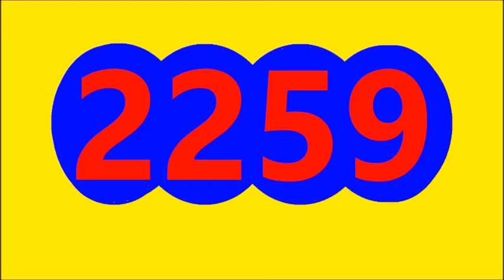LA CULONA NOCHE RESULTADO VIERNES 20 DE MAYO DEL 2022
RESULTADO CULONA NOCHE VIERNES 20 DE MAYO DEL 2022
RESULTADO SORTEO CULONA NOCHE HOY VIERNES 20 DE MAYO DEL 2022
RESULTADOS SORTEOS DE LOTERIAS Y CHANCES DE HOY VIERNES 20 DE MAYO DEL 2022